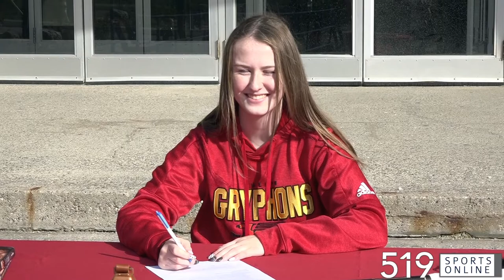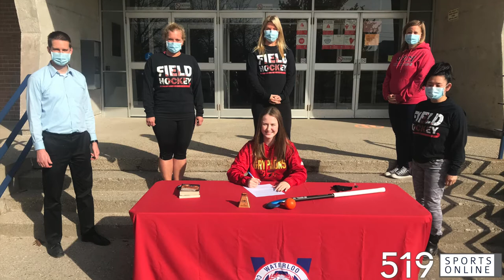The inspirational story of Darci Moher signing with the University of Guelph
Moher is an 18-year-old student at Waterloo Collegiate and she's joining the Gryphons field hockey program in the Fall of 2021. She's overcome obstacles along the way and is thankful for her support network.